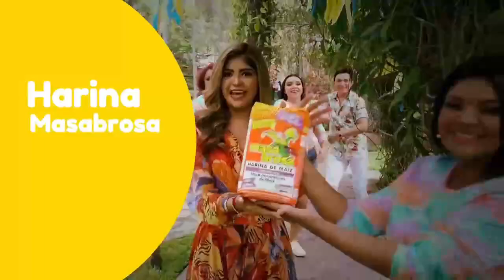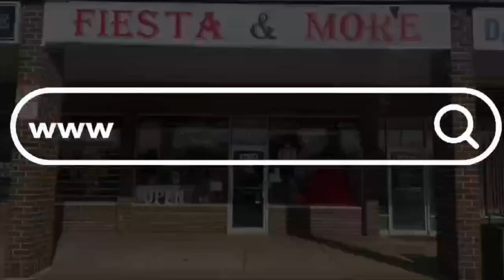ALCALDE ANUNCIA ARRANQUE DE LAS ACTIVIDADES DEL CARNAVAL DE SAN MIGUEL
El alcalde de San Miguel Centro, Alex Torres, ha anunciado oficialmente el arranque de las actividades del LXV Carnaval de San Miguel. El primer gran evento será el Coctel de Reinas, programado para el 25 de octubre, en el que las candidatas serán presentadas a los medios de comunicación. Este será el punto de partida oficial de las festividades. Dos días después, el 27 de octubre, los migueleños podrán disfrutar del tradicional Desfile de Correos, que culminará en el Parque Guzmán, donde las candidatas harán una presentación breve